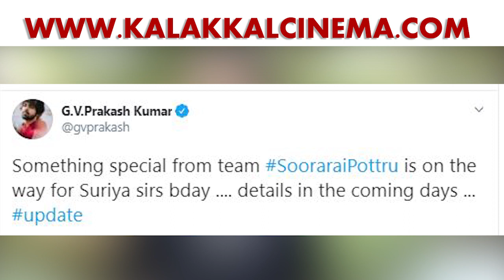அஜித், விஜய் கூட நெருங்க முடியாத சாதனையை செய்த சூர்யா! | Suriya Birthday Fest CDP | Soorarai Pottru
அஜித், விஜய் கூட நெருங்க முடியாத சாதனையை செய்த சூர்யா!